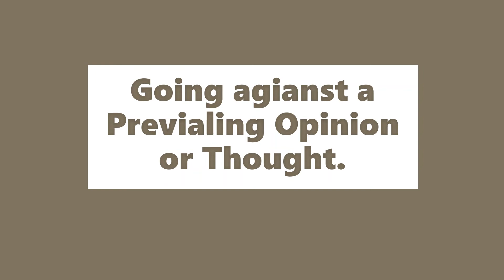Against the Current